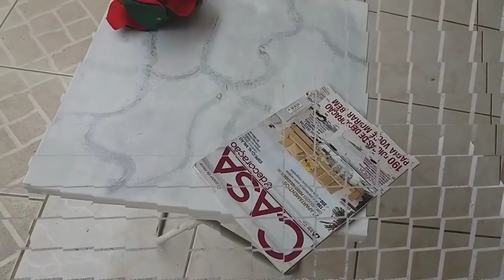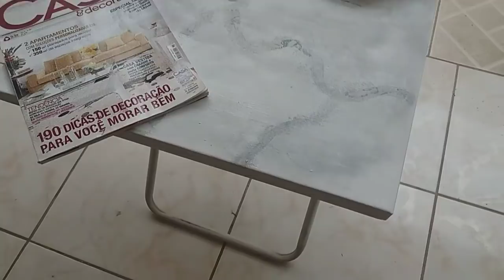Efeito Mármore para Todas as Superfícies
Neste vídeo mostro uma das técnicas de fazer efeito mármore.
Visite meu blog no Pinterest e veja mais ideias

Essa é a minha página